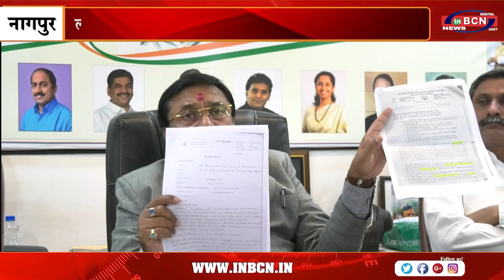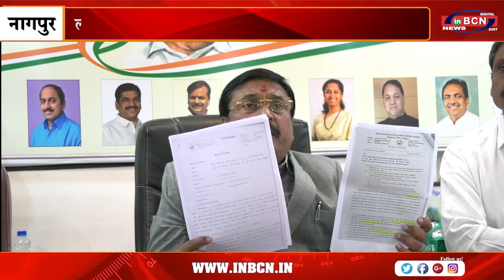ब्लैकमेकर शब्द वैध तरीकों से आंदोलन कर रहे | INBCN NEWS